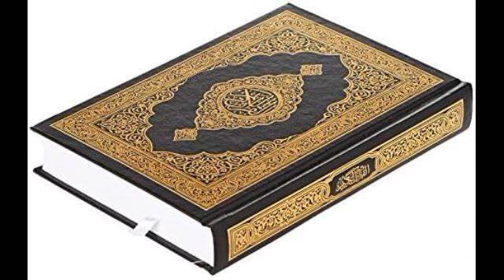17 September 2024 Rohingya Masala boyan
17 September 2024 Rohingya Masala boyan